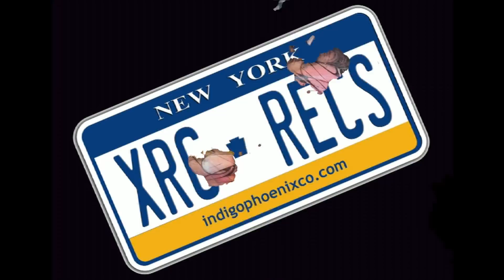ΑΝΤΩΝΗΣ ΛΕΠΙΡΟΓΛΟΥ & ΔΕΙΣΔΑΙΜΟΝΑ - Αν Ημουν Μαγος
Song : An Imoun Magos
Band : Antonis Lepiroglou & Deisdaimona
Album : Roz Klonos (Pink Clone)
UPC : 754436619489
ISRC : US-DHM-17-18182

Release Date : 15 Sept 2017 (US) & 21 Sept (Worldwide)

Final Master by Dr Makeys (ASCAP)
at Hi-End Studio R-Mic Athens

Available worldwide on iTunes, AmazonMP3, e-music, Spotify, Napster and other major and good e-tailers by XRC Records !!!